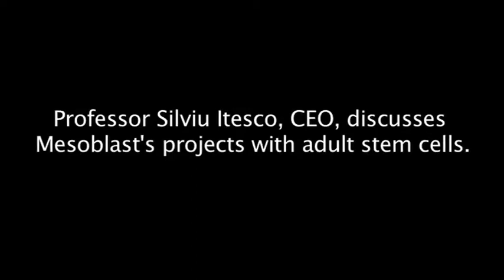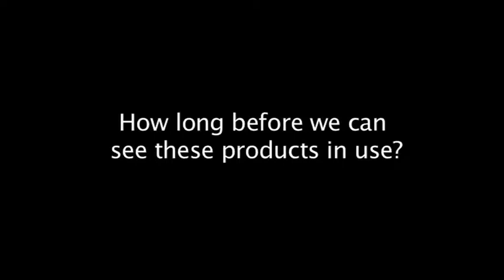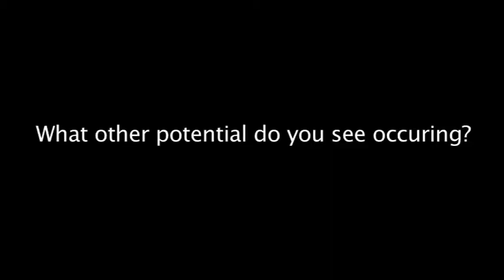Adult stem cells in therapy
Professor Silviu Itescu, CEO, discusses Mesoblast's projects with adult stem cells.